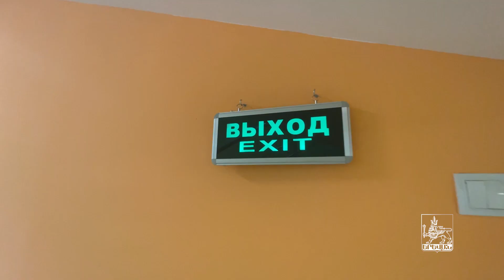Ընդհանուր առմամբ՝ 43 հիմնանորոգված մանկապարտեզ. քաղաքապետ Մարությանն այցելել է նախակրթարաններ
Եվս 3 հիմնանորոգված մանկապարտեզ հանձնվում է շահագործման։ Սրանք շինություններ են, որոնք իրենց կառուցման օրվանից ի վեր երբեք չեն վերանորոգվել։

2022-ին կնորոգվեն ևս 9 մանկապարտեզ։ Երեք տարվա հանրագումարում հիմնանորոգված մանկապարտեզների ընդհանուր թիվը կկազմի 43։